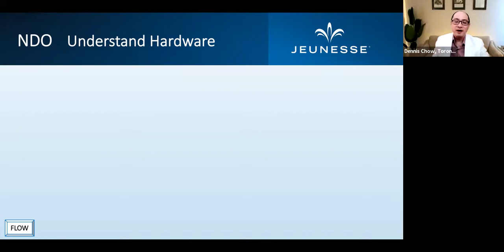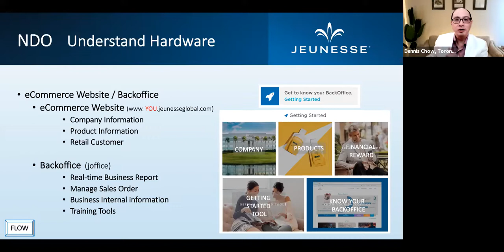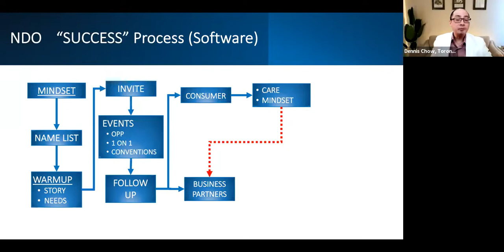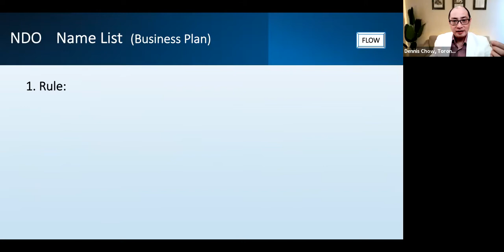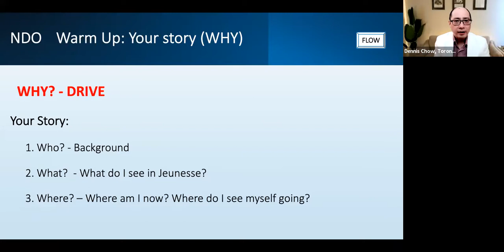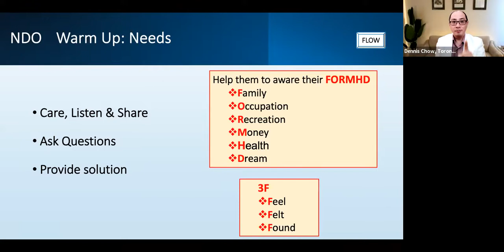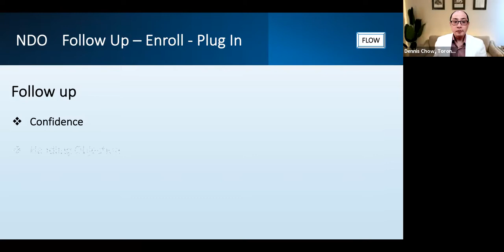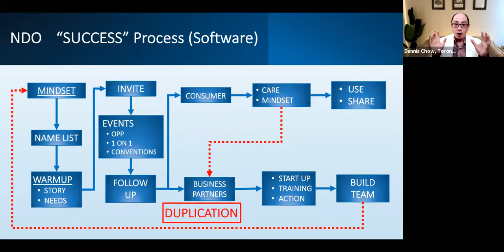How to start your business NDO (New Distributor Orientation)